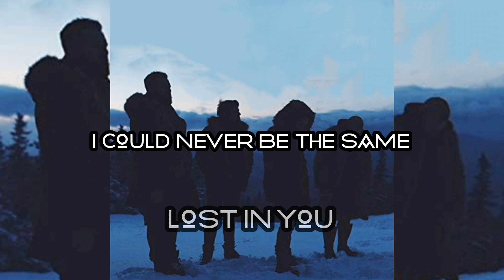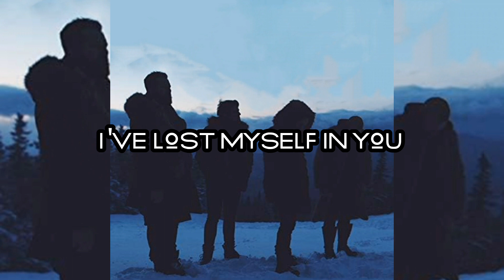Red - Lost (Vocals Only)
This turned out better than I thought.
if I do a better version, I'll upload that.

If Request, Video Will Be Removed.